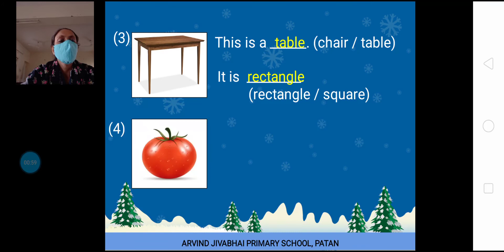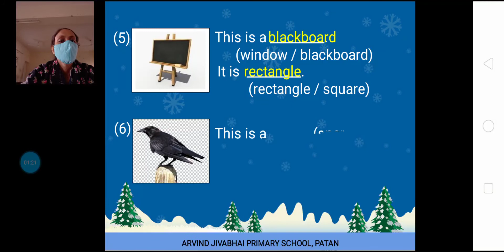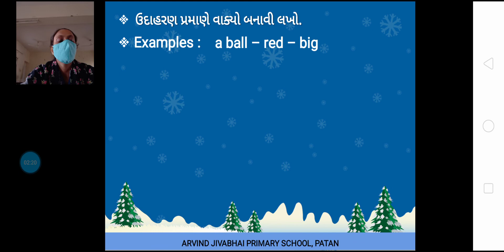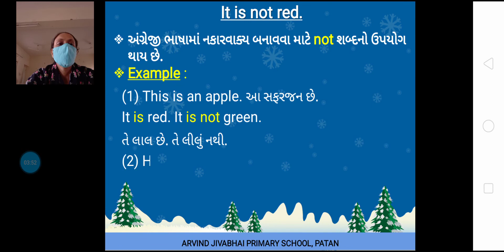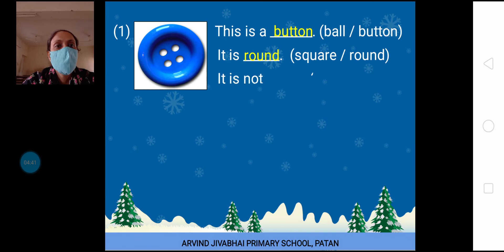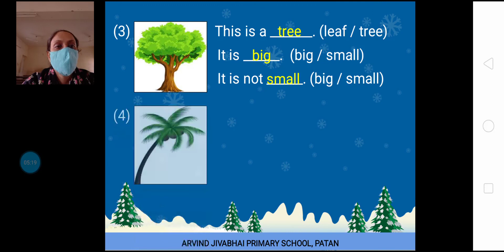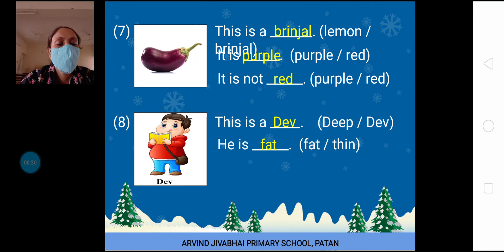English STD 4 Unit 5 BLANKS SENTENCE NOT